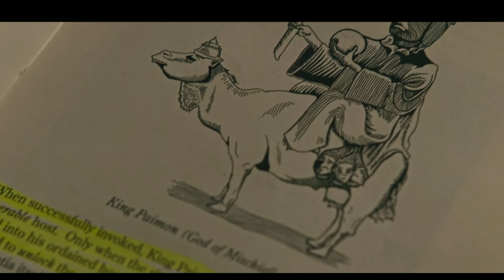Hereditary: Horror For Scared People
Hi there.
Watch and laugh as I try to condense everything I have to say about this movie into less than 30 minutes (spoiler alert: I still have a lot more to say). For all my sensitive pals out there, be careful with this one!

Jump Scares:
14:17
1:05:31
1:08:39
1:18:17
1:27:46
1:53:09

Things That Make You Say Yikes
15:39 - dead bird
15:58 - headless bird
21:06 - su*c*de mention
24:59 - bird head
33:28 - it’s the big one
37:38 - head
42:23 - panic attack
51:38 - discussion of gore
55:30 - miniature with no head
1:10:57 - bugs
1:12:20 - miscarriage mention
1:37:08 - dead body
1:38:21 - idk what
1:46:38 - fire
1:51:44 - burnt body
1:52:48 - naked peeps
1:53:37 - headbanging
1:55:44 - head saw
1:57:17 - headless body
1:59:40 - head, headless bodies, all a mess, it’s almost over

Songs I Used:
"Sweet Spot" by Scanglobe
"Sex and the Kennedy's" by Verified Picasso
"Blathering On" by Derek Glegg

Hereditary (2018) dir. Ari Aster